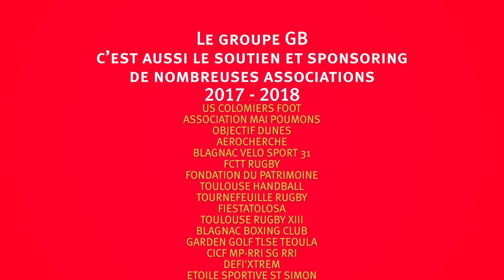LA RSE DANS LE GROUPE GB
Venez découvrir nos actions et nos engagements